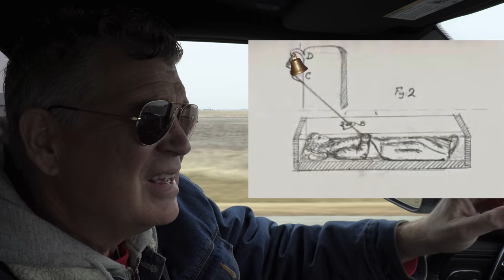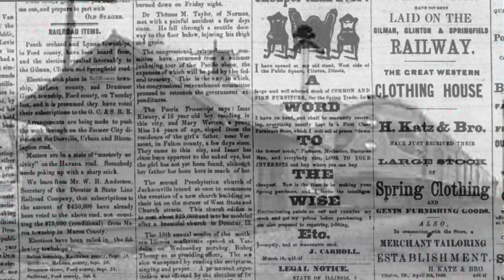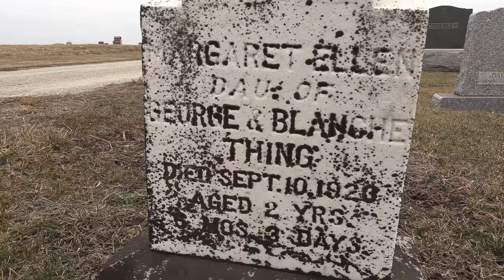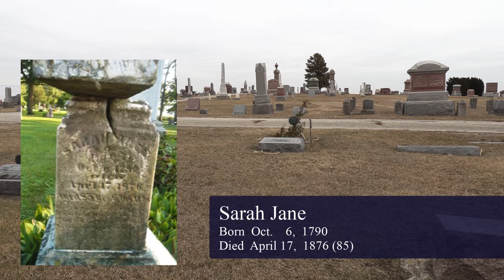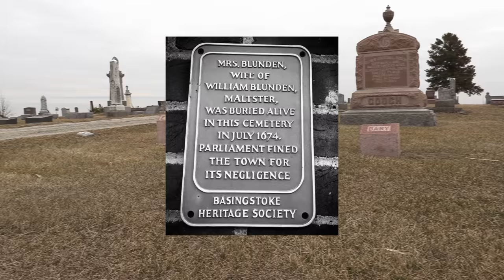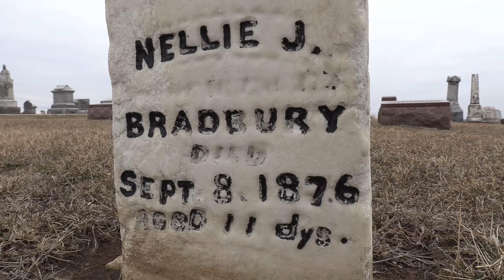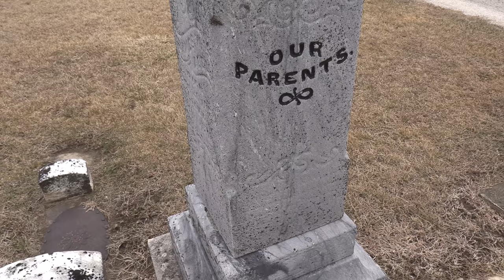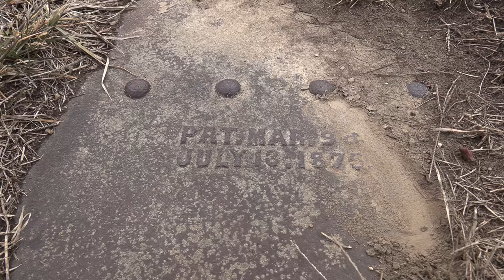BURIED ALIVE - The Grave is Sealed, But There Is A Small Way Out! The Story of the Abel Family.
THIS STORY:

There is a tiny old town way out in the vast expanses of Central Illinois, named Bellflower. Established in 1871, it is the home of 360 people. It was in the late 1800's that Bellflower residents James and Marena Abel were laid down to rest into their graves. They had been always terrified of being buried alive, so a special accommodation was made for each of them: COFFIN ESCAPE HATCHES. It was a way to flee from the inside of their coffins, should they wake.
Come along with me...because we found it.

Information shared to enhance this episode:

-- Check out Whittdocs' channel to see his video on Octavia Hatcher, a wife who was buried alive:

-- Also check out DD Explores' channel to see Kris's magnificent video of the the Purcel family's escape hatches, and other cool stuff there in Williamsport, Pa. There is also a beautiful section for Veterans:

* Thank's Kris for letting us use a part of your video to share with our viewers here.